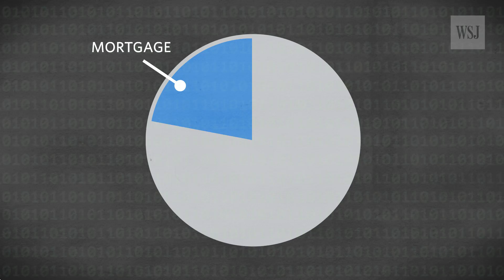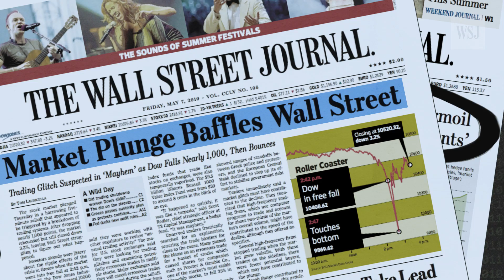What's an Algorithm, and How Do Quants Use Them?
Algorithms are ​sets of rules used to help drive active decision-making. And they're lurking behind nearly every aspect of financial life. Illustration: Heather Seidel/The Wall Street Journal